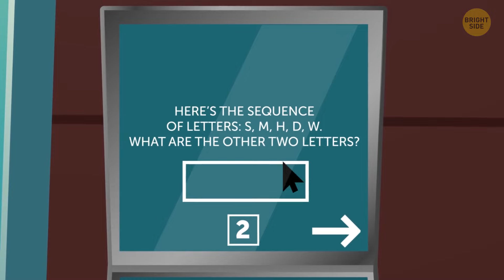Riddles (Thumbnail: Who Is His Bride)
And here we go again with our hard riddles that are meant to trip you up! They will have your brain working at the fullest capacity if you try to solve them. But these brainteasers will challenge not only your brain but will also encourage you to think outside the box. Think you're a pro at solving puzzles? Let's find out! Oh, by the way, you can also check if your friends have problem-solving abilities by challenging them with these difficult riddles.

TIMESTAMPS:
A dark cell 0:01
What’s the passcode? 0:45
Three doors 1:40
Three buttons 2:22
How to see through walls 3:12
Another door that requires a passcode 4:01
Who do you trust? 4:50
A robot 5:37
Hungry dogs 7:01
Get the passcode 8:14
Who's your bride? 9:32